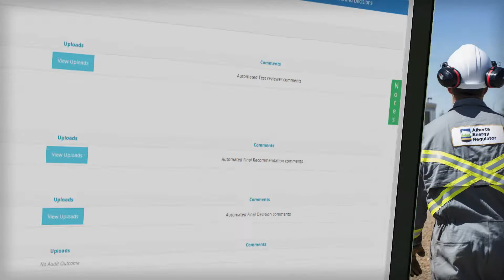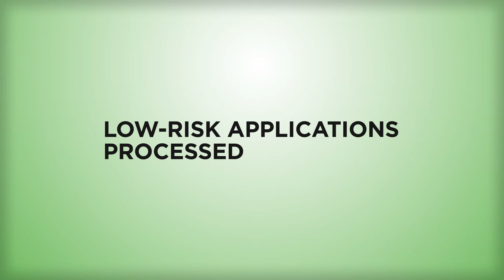Introducing OneStop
Introducing OneStop, a breakthrough technology that improves the way we work.  It's an online platform designed to streamline the application process, while at the same time, support better-informed decision making at the AER.